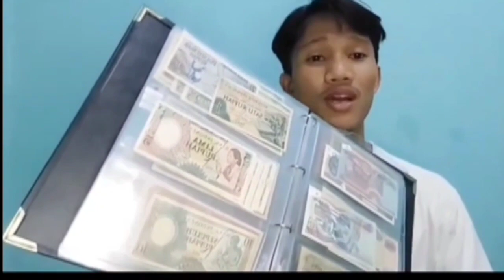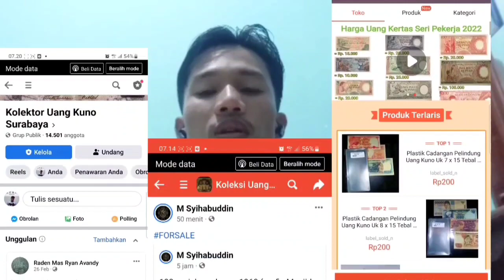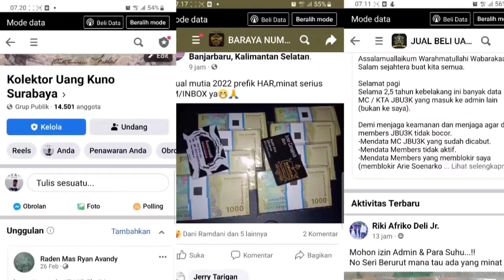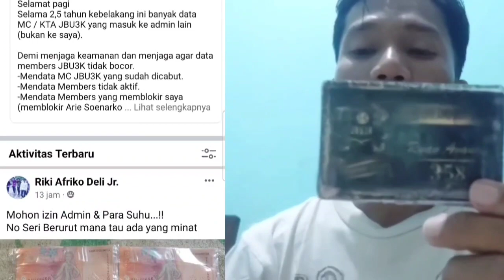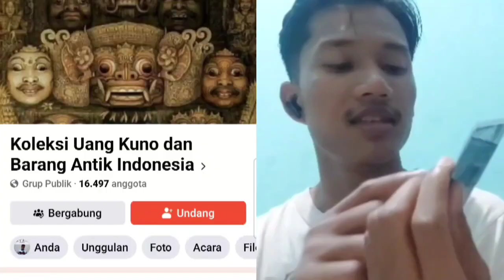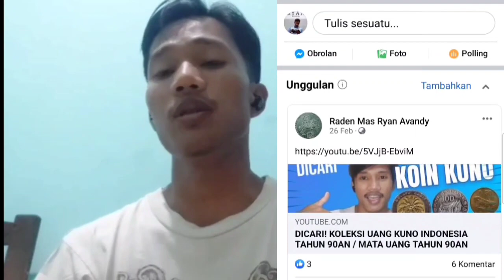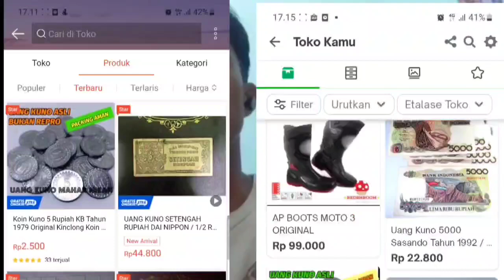KETEMU! INI DIA KOLEKTOR YANG MENCARI UANG KUNO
Ini dia tempat menjual uang kuno yang pasti laku dan aman. Sahabat kuno bisa menjual uang kuno kalian di kolektor undividu, di group sampai dinplatform toko online.

Nomer WA dan link menjual uang kuno

Konten terkait diantaranya :
1. kolektor pembeli uang kuno indonesia
2. kolektor uang kuno indonesia 2023
3. kolektor uang kuno indonesia terbaru
4. kolektor uang kuno indonesia 2022
5. kolektor yang mencari uang kuno
6. kolektor uang kuno logam
7. kolektor uang koin kuno indonesia